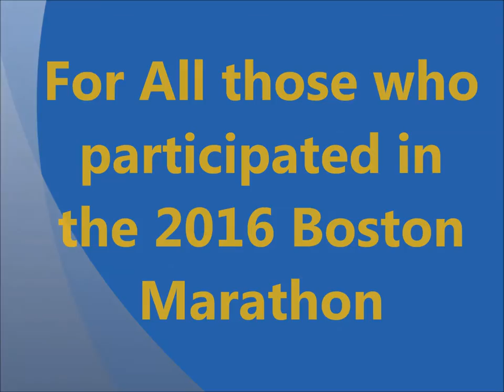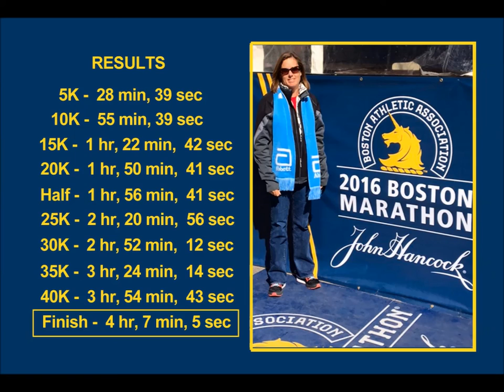2016 Boston Marathon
These are images taken April 18, 2016, during the running of the 120th Boston Marathon. Most of the photographs were shot in the town of Wellesley, Massachusetts. Hope you enjoy this short video that celebrates this very special event.